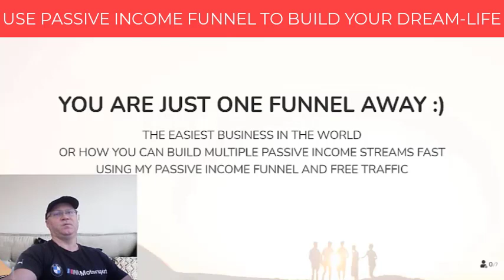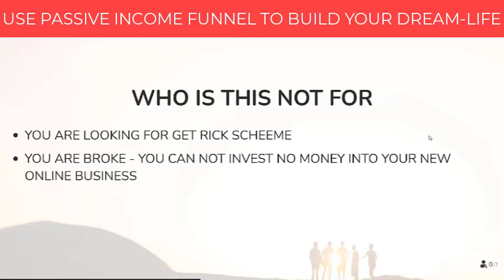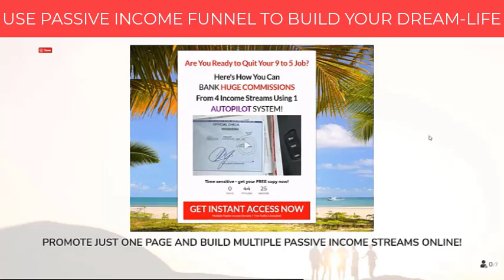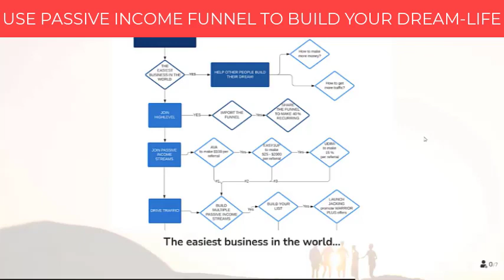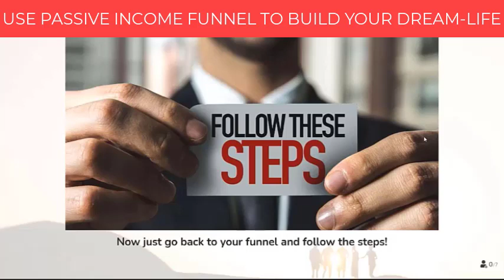Affiliate marketing for beginners with Passive Income Funnel and free traffic source.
Why use Passive Income Funnel?
- the easiest done for you business;
- just import the funnel for free;
- 4 passive income programs included;

Do you feel like you need more traffic?
This Brand-New Software Turns Your Facebook Messenger Into A Color-Coded CRM And Generates TARGETED Traffic, Leads & Sales...ON "AUTOPILOT" (USING JUST YOUR FACEBOOK PROFILE)

Feel Free To Use My Passive Income Blueprint (free training for affiliate marketers):

📌Skype  ➜ gennadiy3881